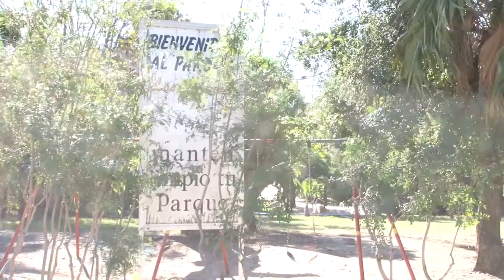Parque Los Encinos sumidos en la basura